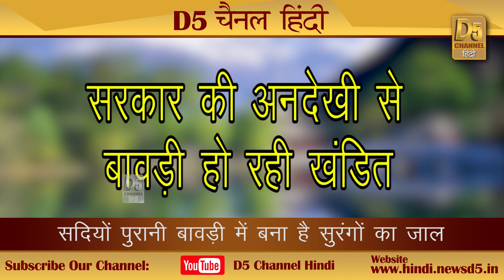मुगल कालीन ‘चोरों की बावड़ी’ को कहा जाता है ‘स्वर्ग का झरना’